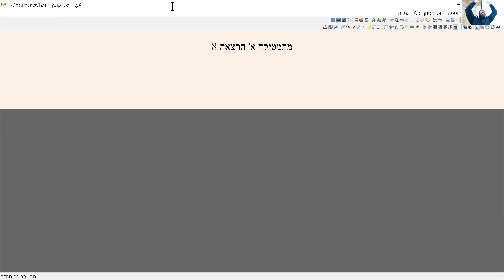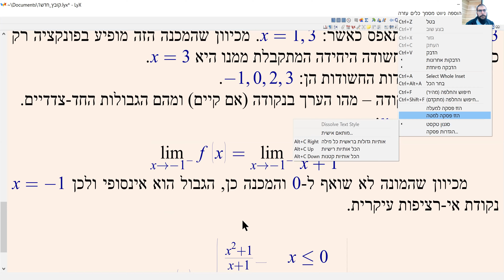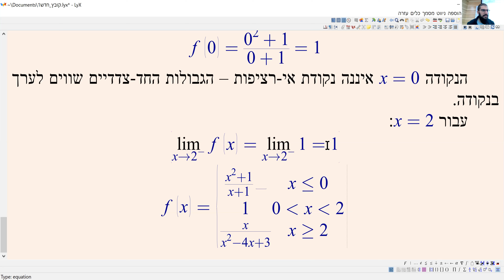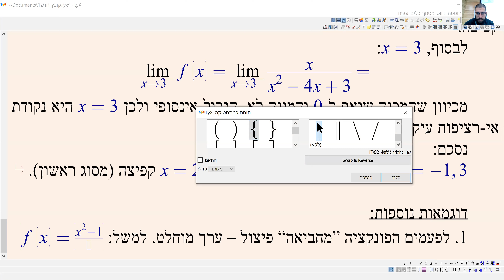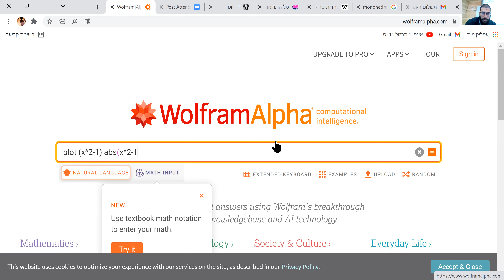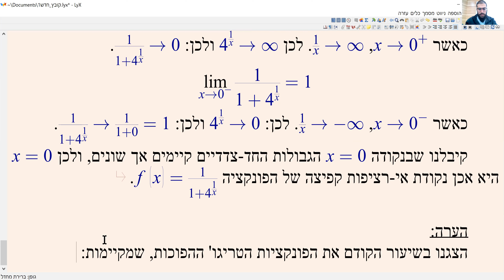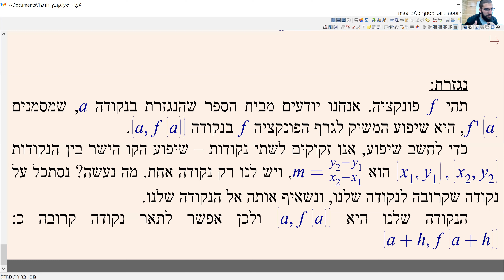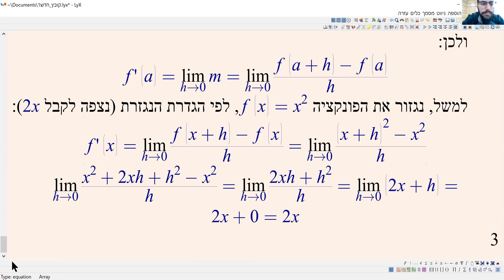מתמטיקה א' הרצאה 8 BIU תשפ"ב - המשך מיון אי-רציפות, הלוגריתם והמעריכית הפוכות זו לזו; הגדרת הנגזרת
המשך מיון אי-רציפות - נקודות אי-רציפות עיקריות, דוגמאות מעניינות (ערך מוחלט, מעריכית); הלוגריתם והמעריכית הפוכות זו לזו; הגדרת הנגזרת.